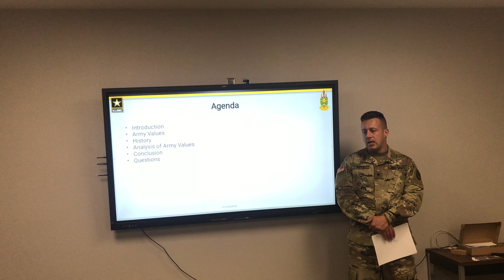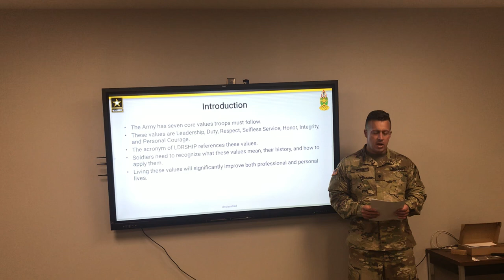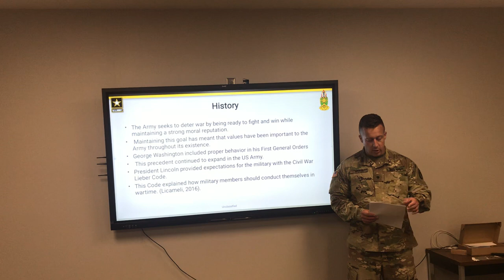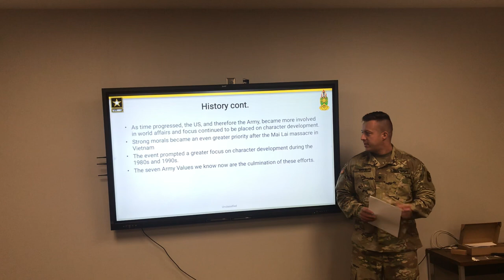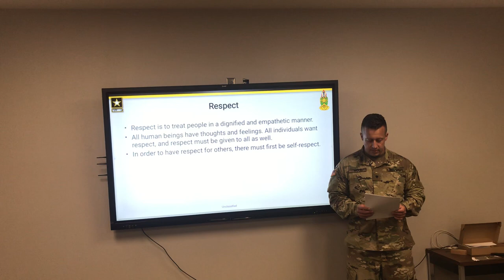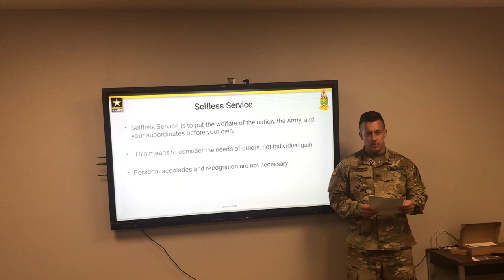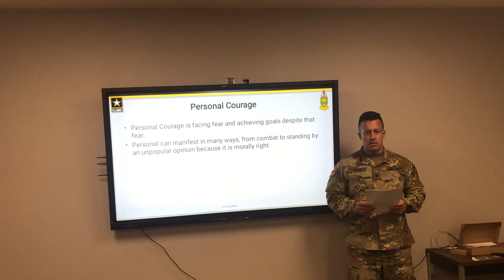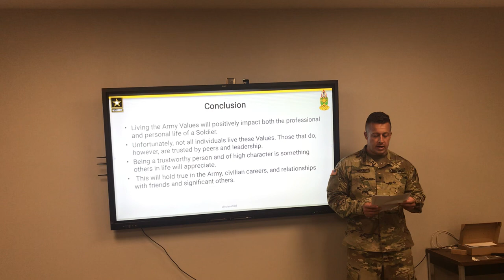WoodBLC Public Speech